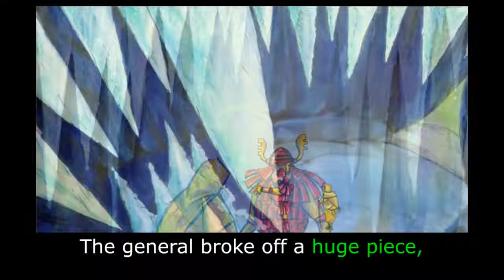The First Well - Digital library